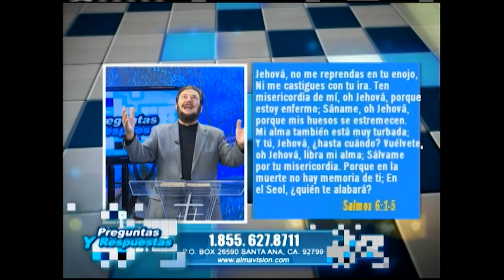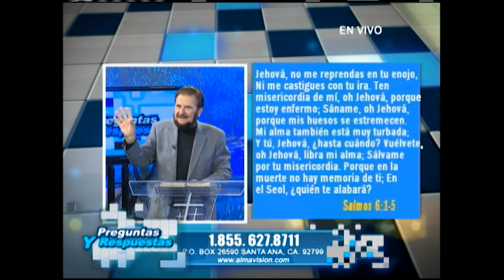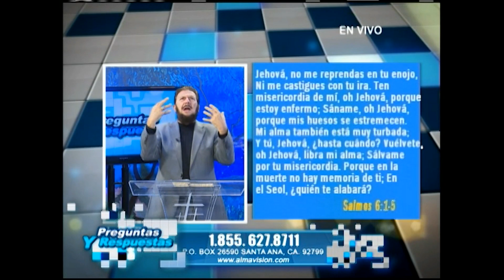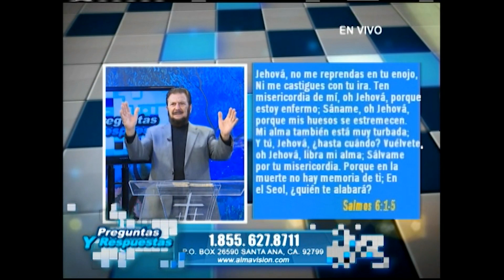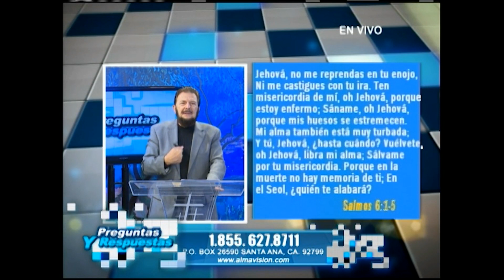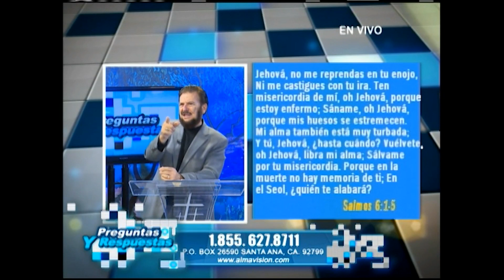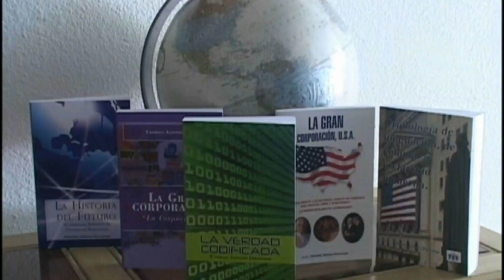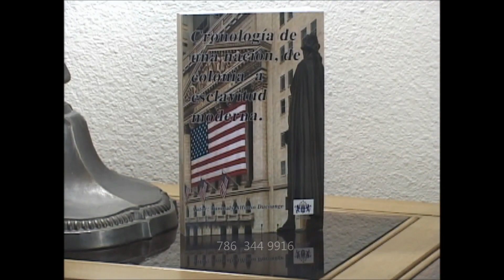BRUNO CAAMANO Programa # 8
PROGRAMA PREGUNTAS Y RESPUESTAS. UNA PRODUCCION DE ALMAVISION